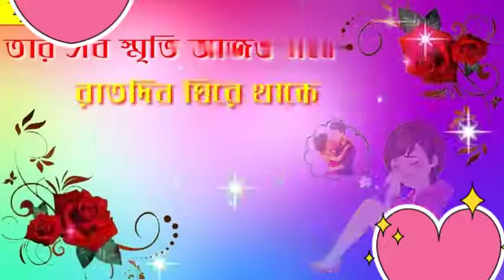October 7, 2020